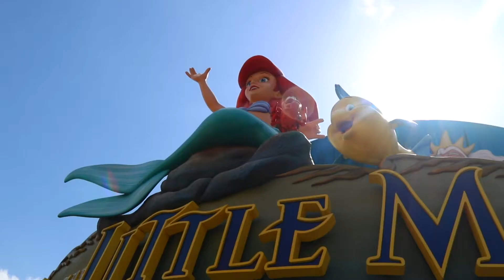Walt Disney World: Disney’s Hollywood Studios – Voyage of The Little Mermaid: June 2018